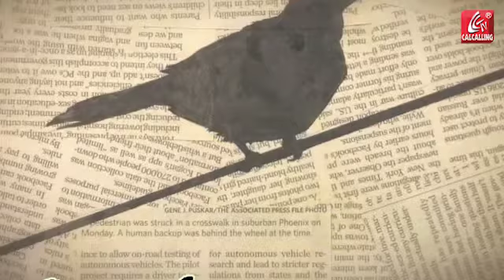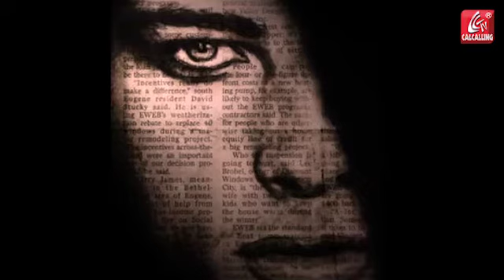THE ROADS: FROM PADMA TO GANGA & BEYOND......গঙ্গা- পদ্মা মিলে গেলো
For the first time ever, the popular Bangladeshi Musical band- The Roads, talks to and sings for any Indian or Kolkata-based channel. CalCallingTV proudly presents The Roads for connoisseur of good music.